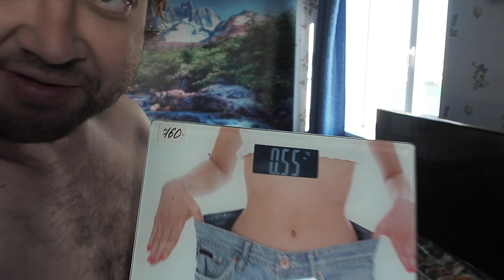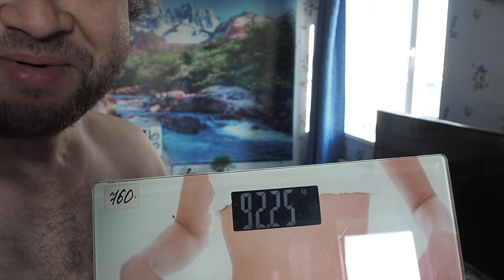Моё похудение к Новому Году 2022, двенадцатый день диеты 04.11.2022